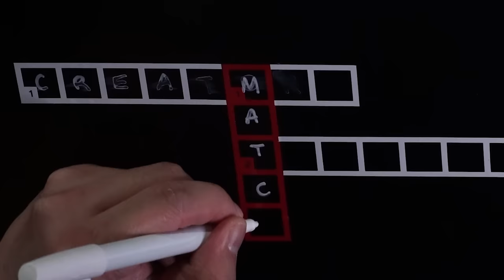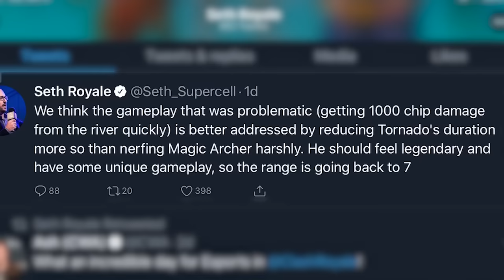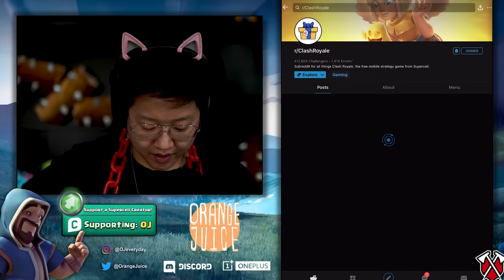Overwhelm with MASS Spawners 🍊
7X Elixir challenge (infinite elixir mode) can fill your whole side with Spawners. This was a very fun deck for me to play unlimited elixir. It's harder to win than Spell Cycle & Battle Healer, but if you wanna have some fun, I'd definitely recommend it cuz it's super satisfying when you pull it off!
Creator Code for Supercell Games ► OJ